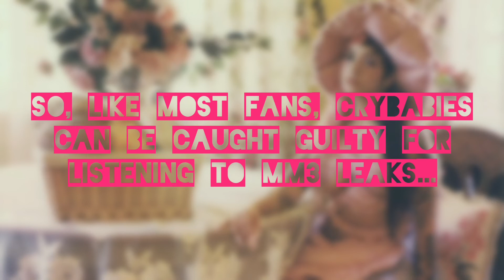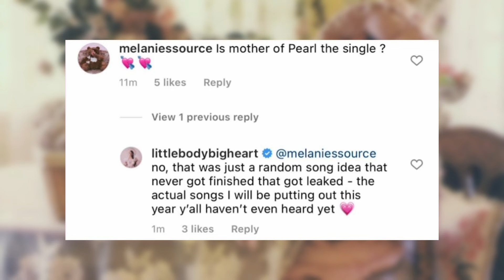Melanie Martinez Announces That NONE of the MM3 Leaks Will Be On The Album!!